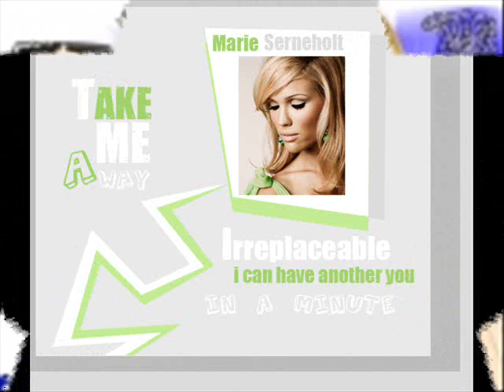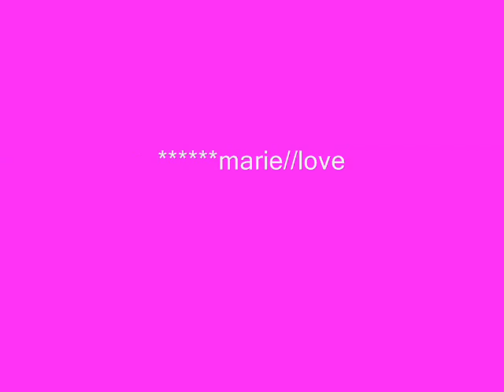marie seneholt (pics)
marie serneholt